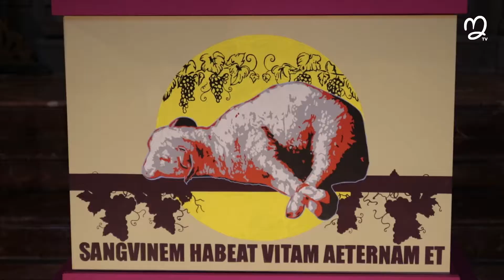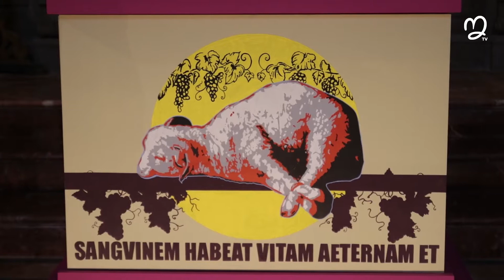Documental Exposición Centenario Agrupación de cofradías de Málaga en la Catedral.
El programa cultural Lunares junto a nuestro proyecto LaComunedad realizado junto a la Fundación La Caixa se unen para visitar la exposición del Centenario de la Agrupación de cofradías de Málaga, en la Catedral de manera ONLine.

Gracias a Luis Merino, presidente de la Fundación y a Cristina Morales (La Nieta del dulcero) por mostrarnos cada detalle de las obras expuestas.